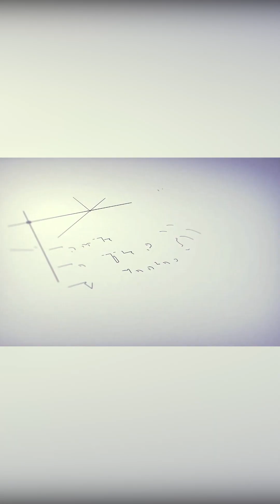How do fibroids affect the IVF treatment?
In this informative video, Dr. Sophia Bajwa, a leading expert in the field, dives deep into the impact of fibroids on In Vitro Fertilization (IVF) treatment.

You'll learn:

👉What fibroids are and how they can affect fertility.
👉The different types of fibroids and their potential influence on IVF success rates.
👉How fibroids can impact various stages of the IVF process, including implantation and pregnancy.
👉Treatment options available for managing fibroids before and after IVF.
👉This educational video is a valuable resource for anyone considering IVF, especially those diagnosed with fibroids.